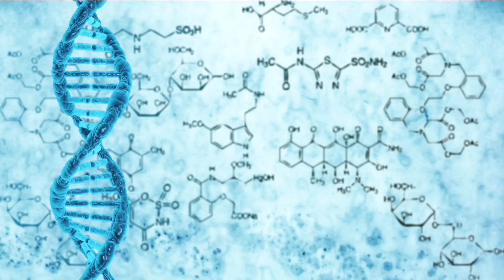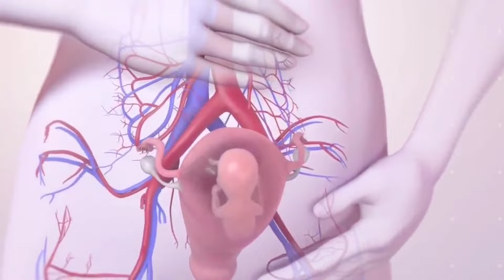महिला किन्नर की पहचान कैसे करते हैं | Kinnar Life|Kinnar ki pahchan kaise karte hain| Hijra